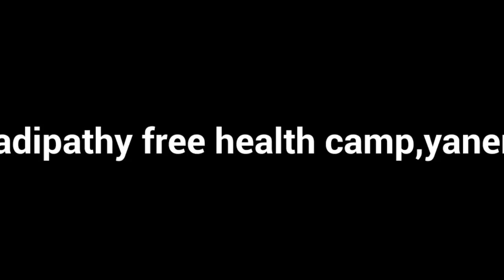Nadipathy free health camp @ Godavari Pushkaralu Yanam.